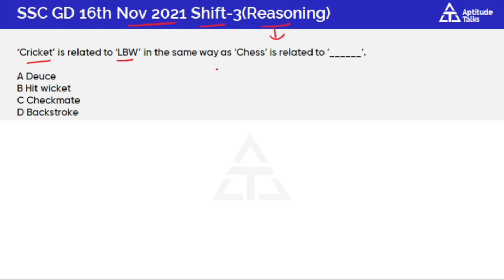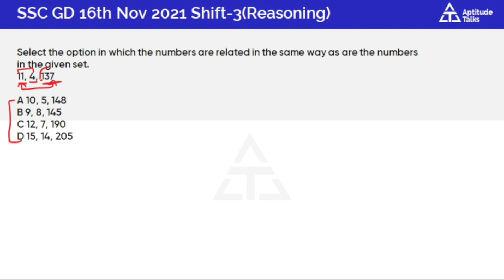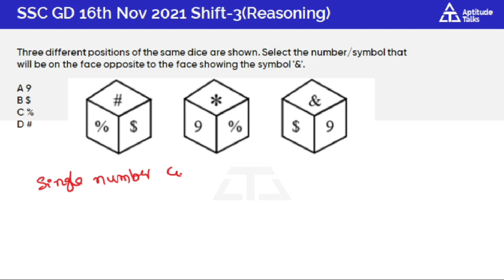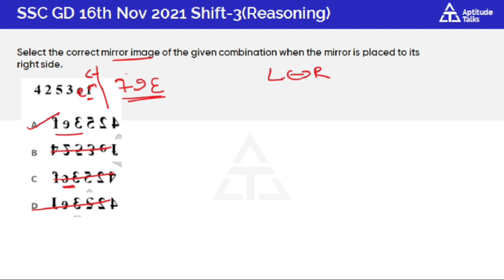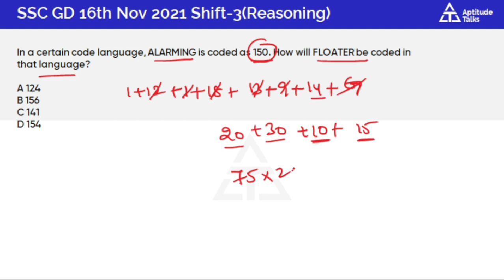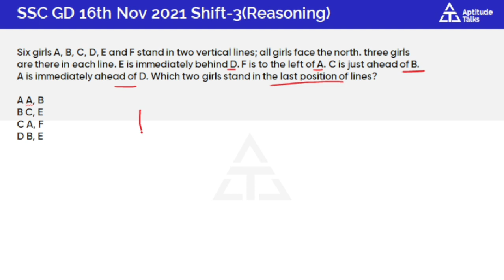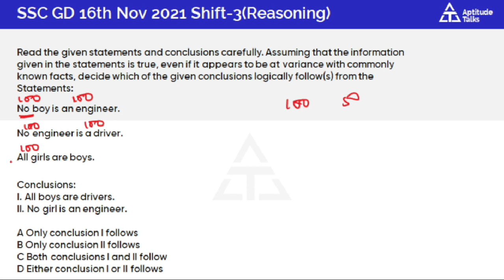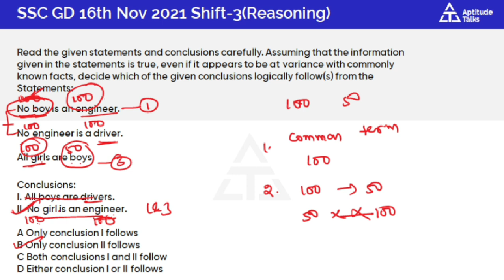SSC GD Previous Year question papers in Telugu | SSC gd Reasoning 2022 in telugu | Reasoning tricks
In this video explained 16th November 2021 Shift-3 Reasoning  remaining questions in telugu

SSC GD Previous Year question papers in Telugu | SSC gd 2022 in telugu | ssc gd preparation 2023
SSC GD Previous Year question papers in Telugu |SSC gd Maths 2022 in telugu | Aptitude  tricks salim

In this video we started ssc gd previous year question paper explanation series. i  explained

1.ssc gd previous year aptitude questions in telugu
2.ssc gd previous year Reasoning questions in telugu
3.i explained how to solve aptitude reasoning questions in exam within time.
4.applied different types of shortcuts and used option elimination method to solve problems very quickly
5.This series really helps to crack ssc gd and different competitive exams.
SSC GD REASONING ASKED QUESTION
REASONING QUESTION FOR SSC GD saleemsir
SSC GD 2021 Telugu
SSC GD Constable Previous Year Paper Telugu  Solved GD Paper Reasoning Telugu

2D & 3D for ssc gd in telugu
Geometry for ssc gd in telugu

Youe Queries:
ssc gd
ssc gd latest news today
ssc gd reasoning in telugu
ssc gd 2022
ssc gd 2022 in telugu
ssc gd telugu
ssc gd class 2022 in telugu
ssc gd 2022 preparation in telugu
ssc gd 2022 syllabus
ssc gd model paper 2022 in telugu
ssc gd arithmetic in telugu
ssc gd constable 2021 question paper in telugu
ssc gd reasoning classes in telugu
ssc gd reasoning syllabus  20233in telugu
ssc gd constable reasoning in telugu
observation reasoning ssc gd in telugu
SSC GD ARITHMETIC 2019,2021 PREVIOUS PAPERS
brother status